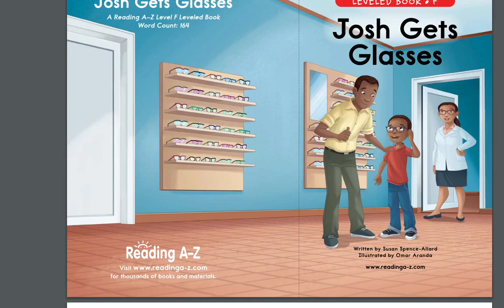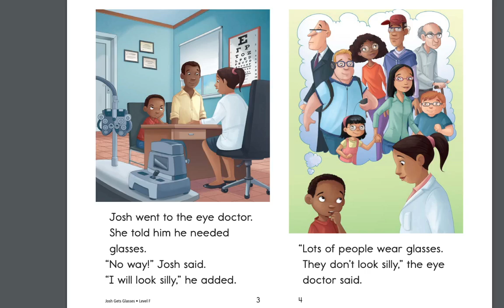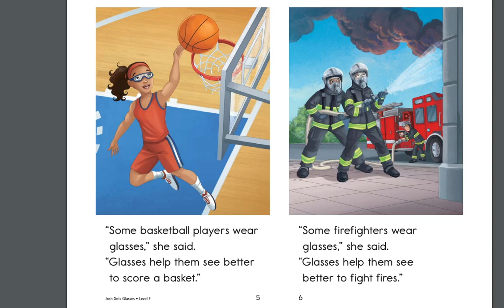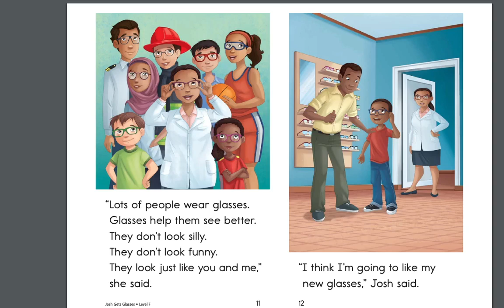Read-a-thon for Make-A-Wish Canada: Josh Gets Glasses by Jenny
Children around the globe read to raise fund for Make-A-Wish Canada which cares for children with critical illnesses.